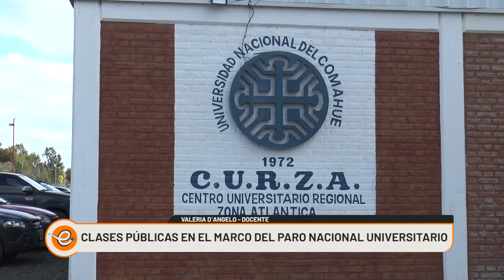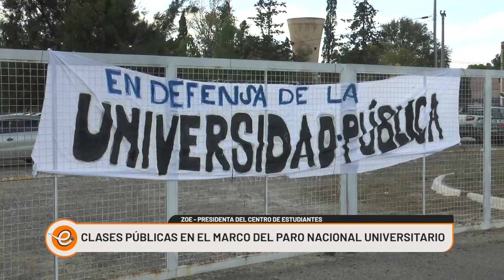CLASES PÚBLICAS EN EL MARCO DEL PARO NACIONAL UNIVERSITARIO